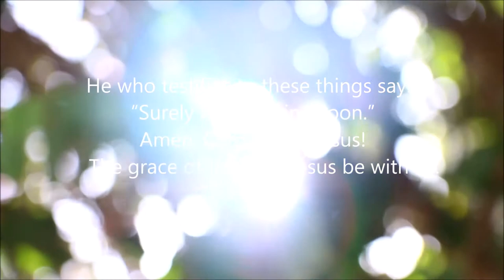Intro to Revelation 21-22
He who testifies to these things says, “Surely I am coming soon.” Amen. Come, Lord Jesus! The grace of the Lord Jesus be with all. Amen. (Revelation 22:20-21 ESV)

Join us this Sunday for our worship service at 10:45 am in Medina, Ohio